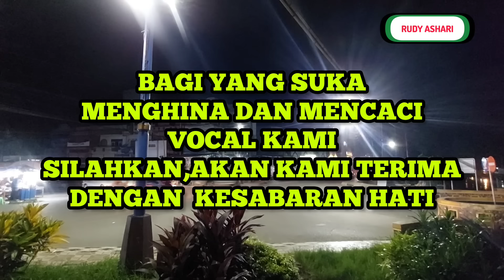LAGU TERBARU DOA DALAM IRAMA FOR ANIES RASYID BASWEDAN PRESIDEN RI 1 2024 - 2029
Lagu terbaru
Do'a dalam Irama
For Anies Rasyid Baswedan
Abdul Muhaimin Iskandar

Cipt. : Ahmad Baqi
dipopulerkan Qosidah El - Surayya
Medan Sumatera Utara.

Vocal :
Rudy Ashari